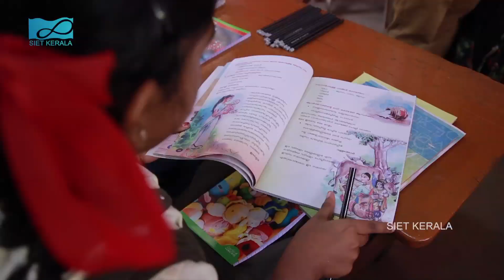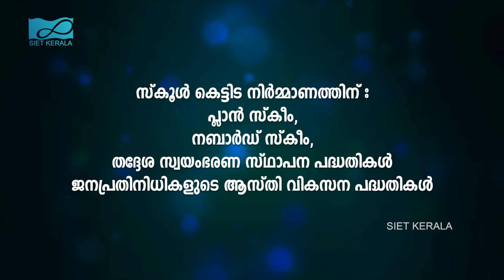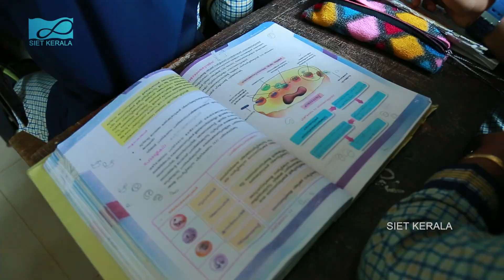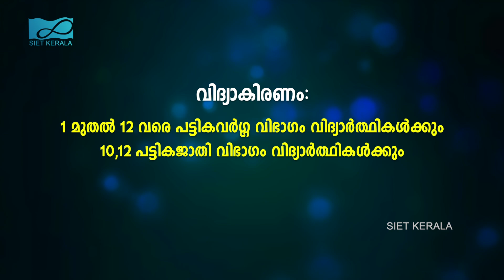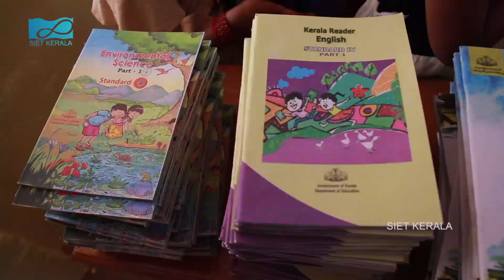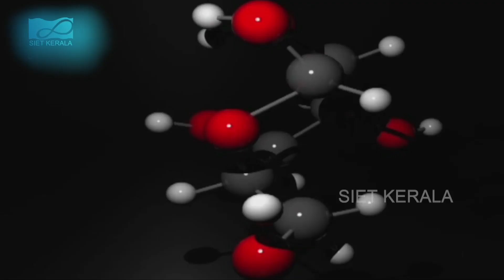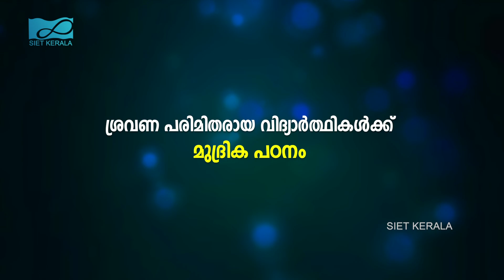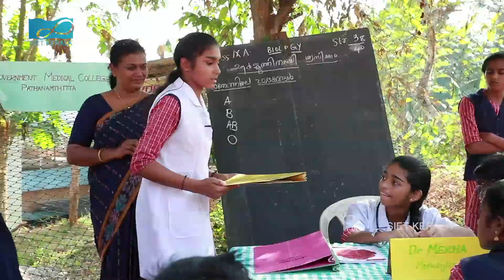SIET KERALA - PRAVESHANOLSAVAM 2024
വിദ്യാർത്ഥികൾക്കുള്ള ആശംസകൾ